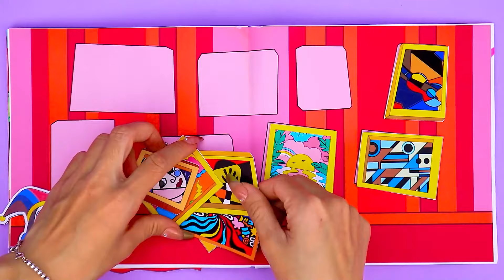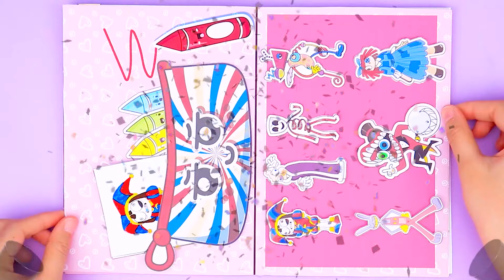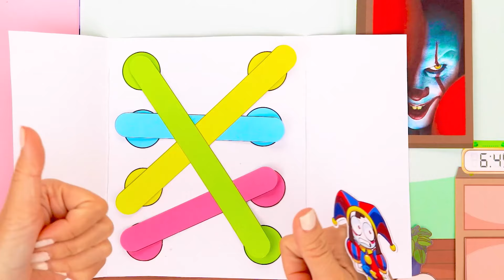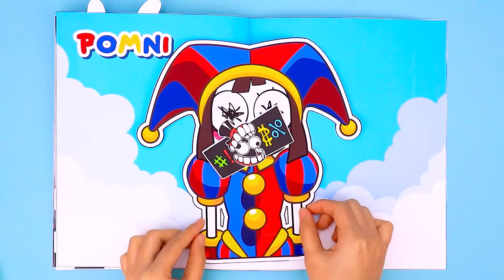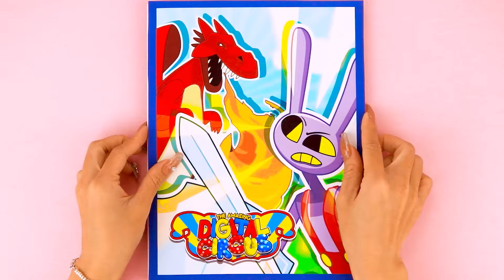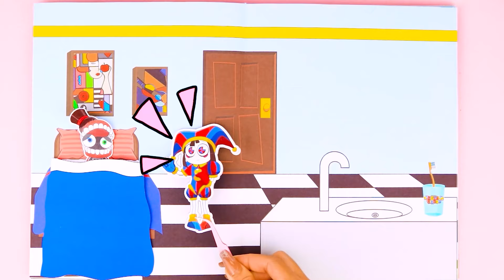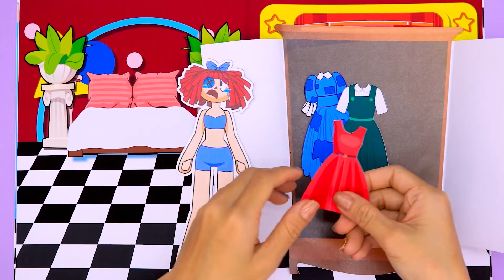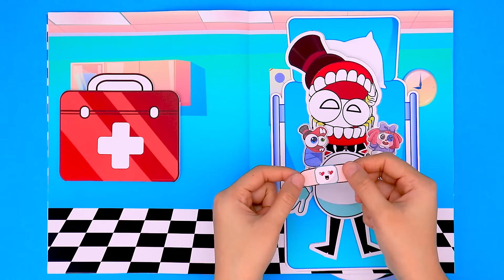🤡 Game Book 🤡 Rescue Jax Pregnant From Pomni Zombie 🎪 The Amazing Digital Circus Compilation